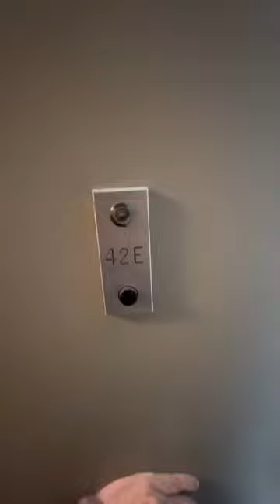The Victory Building Apt.42E(1B1B)@NYC